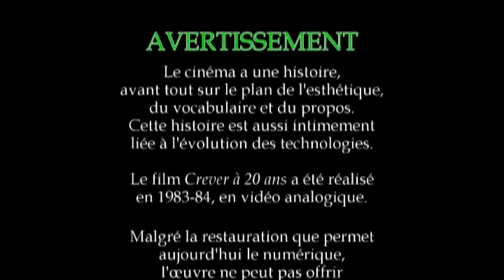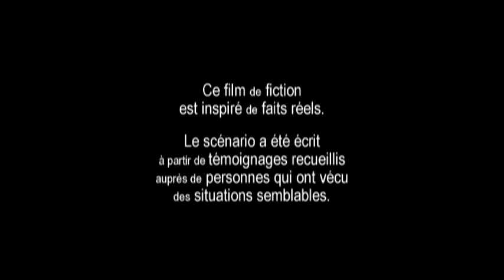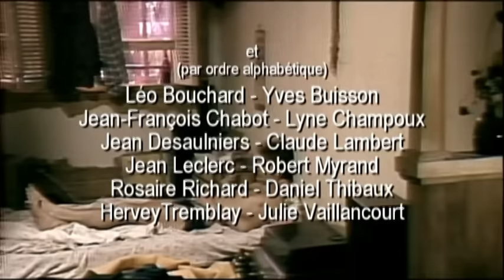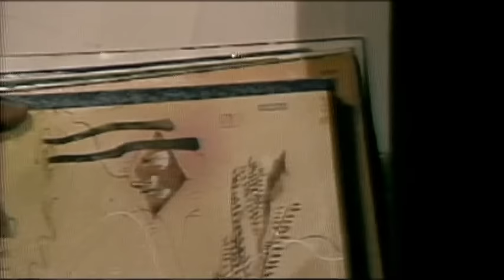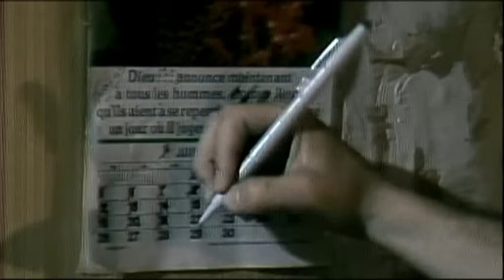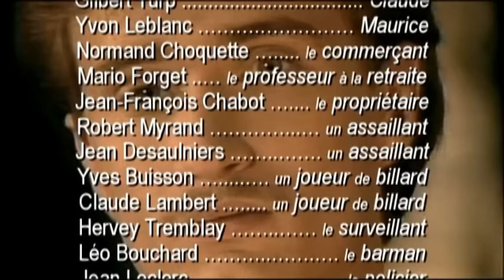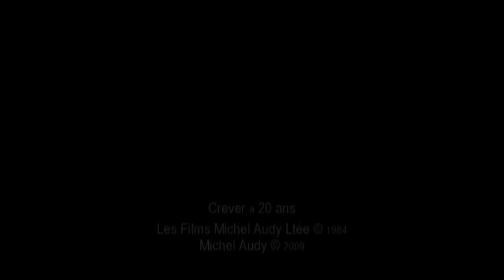Crever à 20 ans (Michel Audy - 1984)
Film choc sur la prostitution et l'homosexualité chez les jeunes garçons.  Deux jeunes chômeurs ne peuvent réaliser leurs projets faute d'argent. Ils ont, l'un et l'autre, besoin d'amitié et d'amour. Ils décident de se prostituer. Malheureusement, ce qui apparaissait comme une solution facile devient rapidement une impasse.

Michel Audy, qui après avoir terminé sa formation à l'ONF avec les Claude Jutra, Denys Arcand et Gilles Carle a réalisé dix longs métrages de fiction et plus d'une centaine de films documentaires. Ses films lui ont valu des prix dans des festivals internationaux à Montréal, en Europe et en Australie. À titre de cinéaste-pédagogue, il a réalisé quelque cinq cents émissions pédagogiques et a enseigné le cinéma à l'Université Laval. Le film  ''Crever à 20 ans'' n'a jamais été présenté au Ciné-Campus de Trois-Rivières avant l'année 2009.